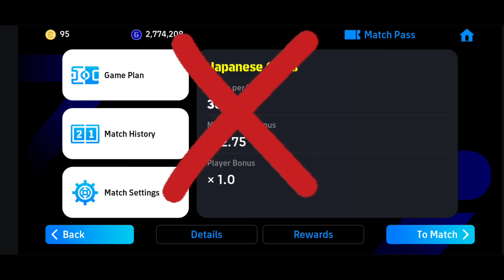Efootball 2024 Tricks!! Easy Way Get Fast POTW Free Spin Only 2 match Play In Efootball 2024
Efootball 2024 Tricks!! Only 2 Match Play And Get POTW Free Spin In Efootball 2024 Mobile ||